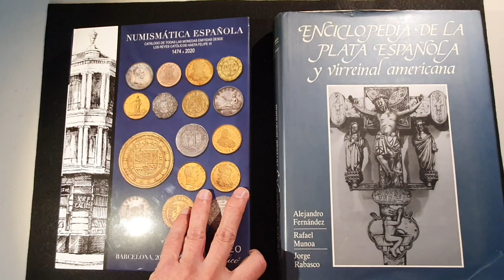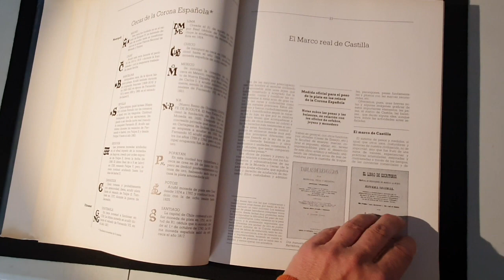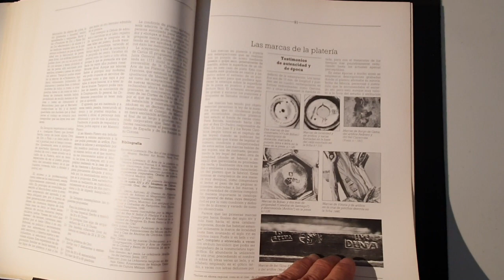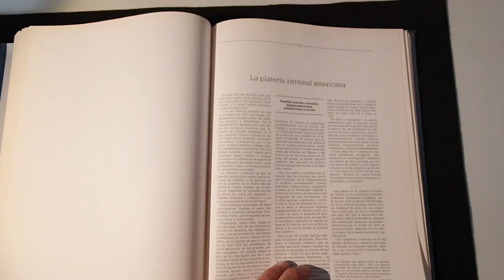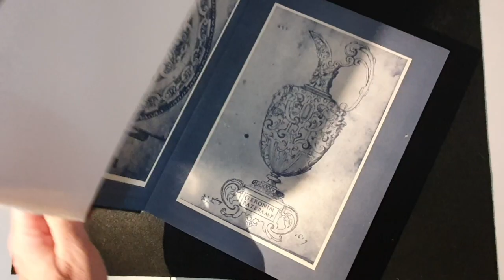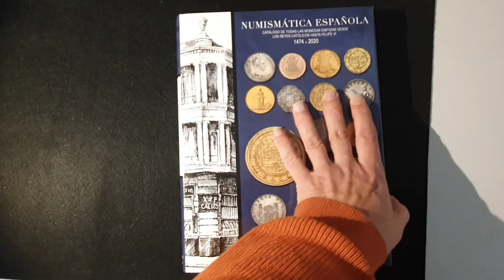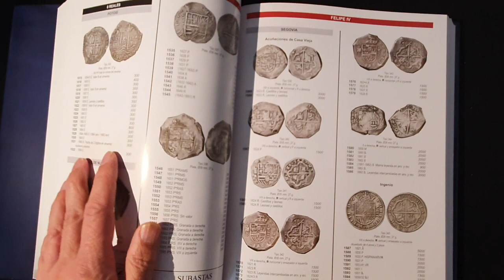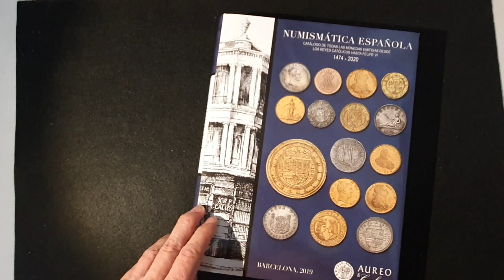👍👉 2 libros IMPRESCINDIBLES sobre PLATA y NUMISMÁTICA Española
Presentamos dos libros difíciles de encontrar pero imprescindibles para los interesados en Plata Antigua y Numismática ESpañola.